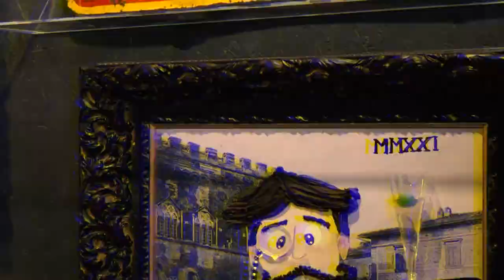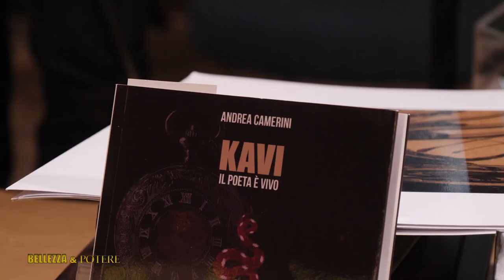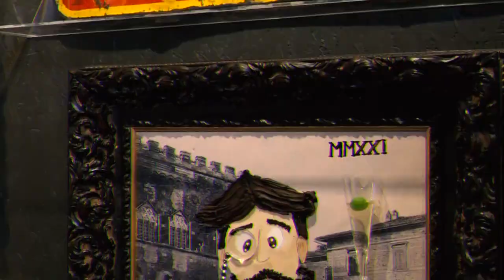Bellezza e potere 8th edition , ospiti Andrea e Paolo Camerini di Nuove Tribù Zulu .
Una nuova puntata del programma Bellezza e potere, in onda su UmbriaTV , giunto alla ottava edizione con una puntata particolarmente interessante . Ideato da Nicola Bossi e Franco Parlavecchio, web marketing Alberto Spagnolli, per la regia di Carlo Sampogna. In questa puntata girata all'interno dell'Hangar MAMO, avremo come ospiti Andrea e Paolo Camerini di Nuove Tribù Zulu . Grazie a Saet Umbria, Acacia Group, Fondazione Perugia e Biosolution per la collaborazione e il sostegno alla nostra iniziativa!